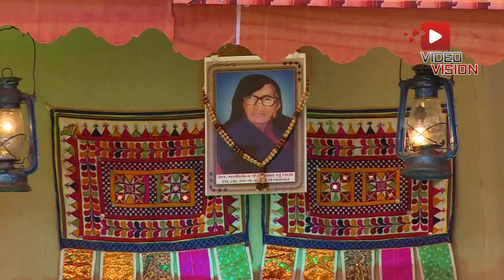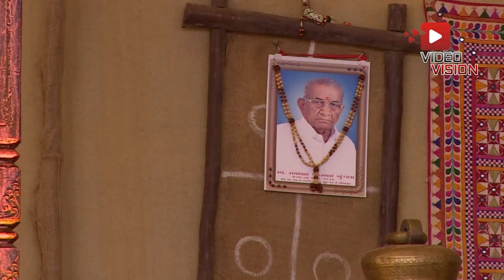બોરીચા (ખુંગલા ) પરિવાર આયોજિત ભાગવત સપ્તાહ ભાગ 30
રાજુભાઈ બોરીચા તથા બોરીચા (ખુંગલા ) પરિવાર આયોજિત ભાગવત સપ્તાહ
Boricha Parivar ayojit Shreemad Bhagvat Saptah

If You like it share with your loved ones & also share your views. and su
This Audio/Visual Work is registered and protected with ISRC Code.

Information
♪ Album :
♪ Singer / Performer/ Artist :
♪ Producer : Video Vision
♪ DOP :
♪ Camera/Editing :
© All Copyrights Reserved to Video Vision-Rajkot